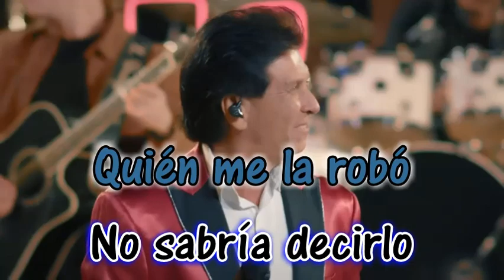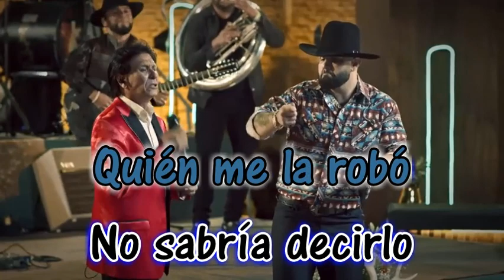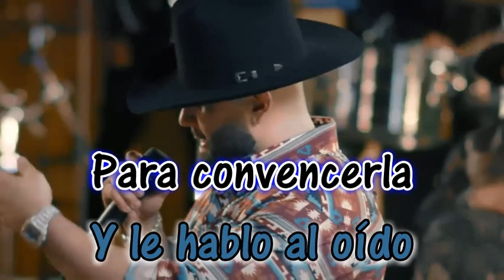Dejenme llorar - Carin Leon - Karaoke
Nesal
Alex10892
Entertainment purposes only
Dejenme llorar
Carin Leon
Karaoke